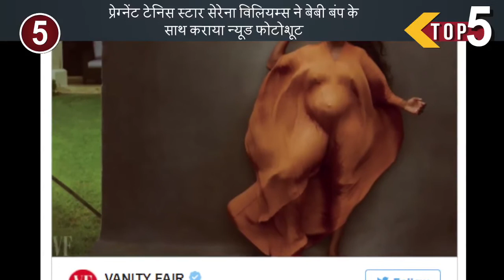एंटरटेनमेंट टॉप 5: सेरेना ने कराया न्यूड फोटोशूट, ट्यूबलाइट हुई फ्यूज, एकता ने दिया जवाब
नू निगम ने एक देश भक्ति गीत को अपनी आवाज दी। सोनू ने भारत-तिब्बत सीमा पुलिस के लिए एक देशभक्ति गीत को अपनी आवाज से सजाया। यह गाना करीब सवादो मिनट का है। गीत के बोल हैं ‘हम सरहद के सेनानी , हम सच्चे हिन्दुस्तानी हैं।’ Jansatta is one of the leading hindi news channel, which provides all the latest and trending news of india and around the world.